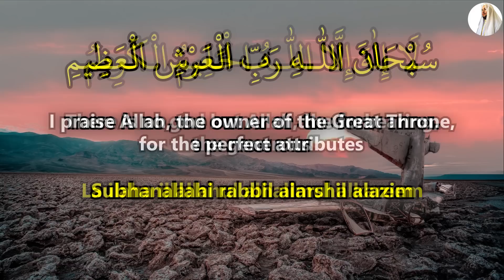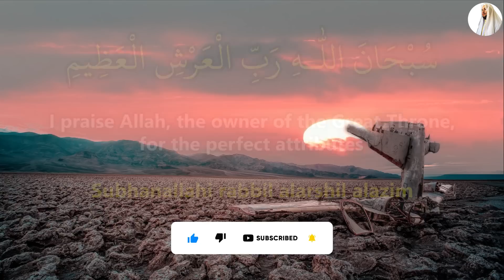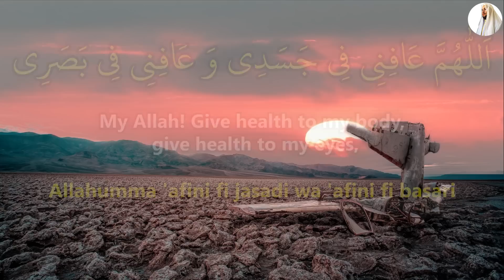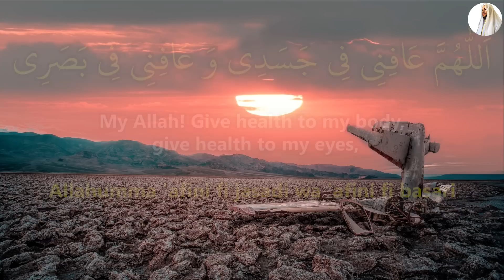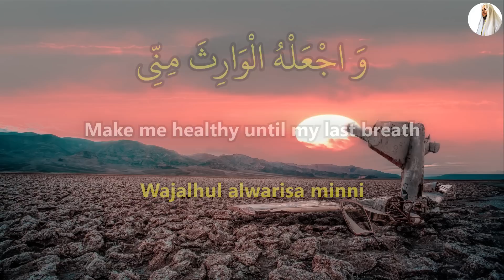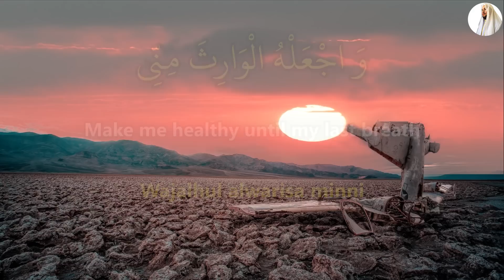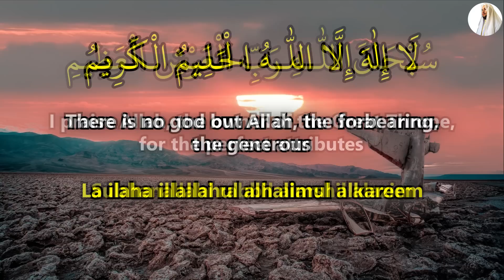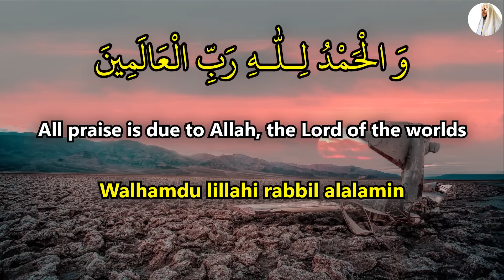This Miracle Dua Changes Everything Instantly And Happens Within 24 Hours - InshAllah - Hafiz Furqan